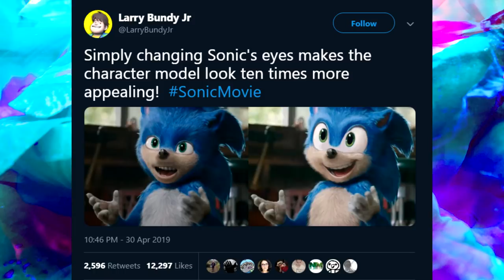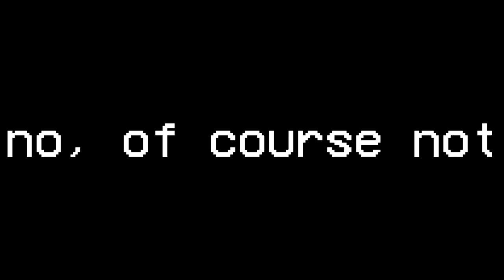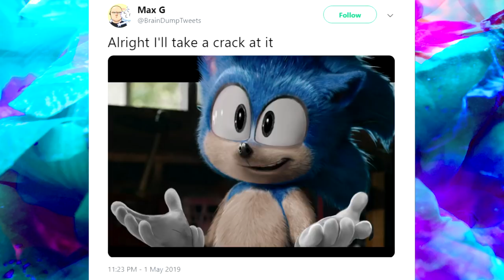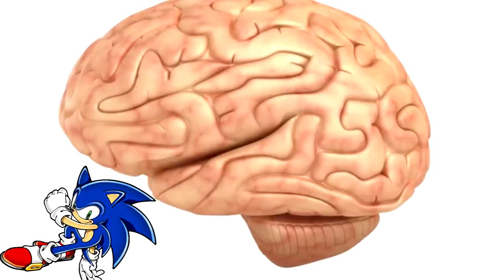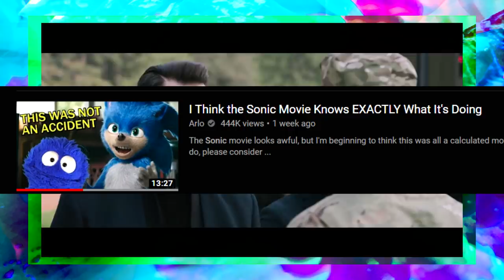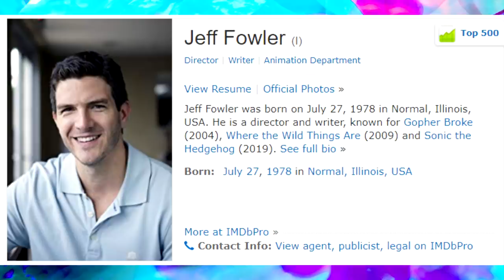What the Sonic Movie Doesn't Understand (And The Unhealthy Precedent It Sets)